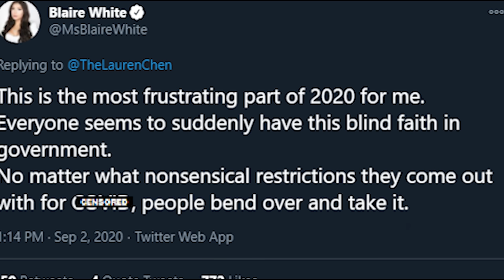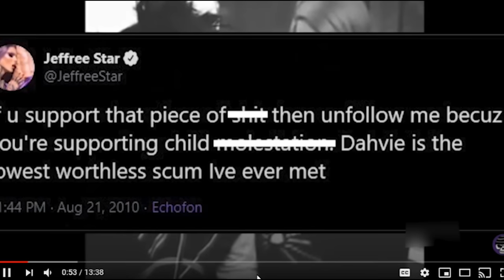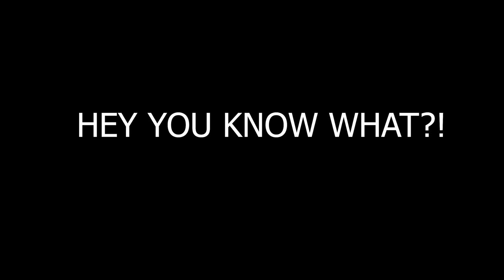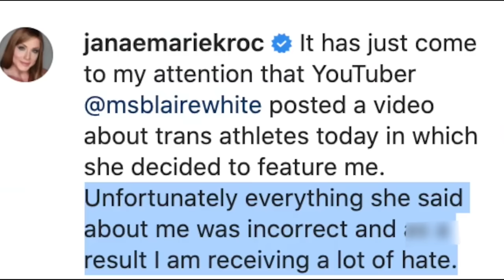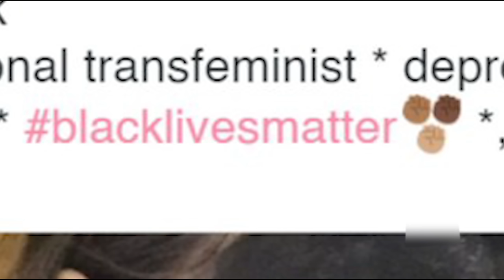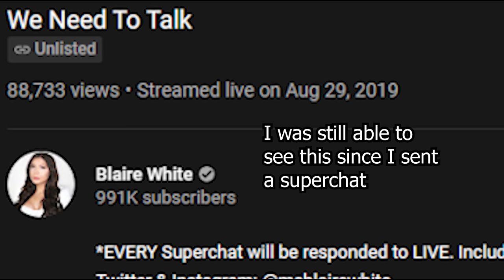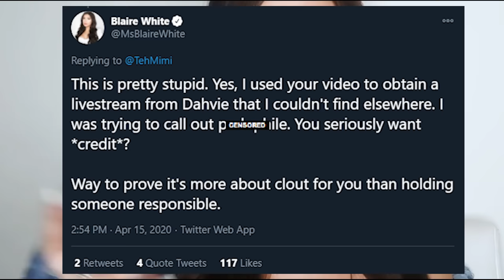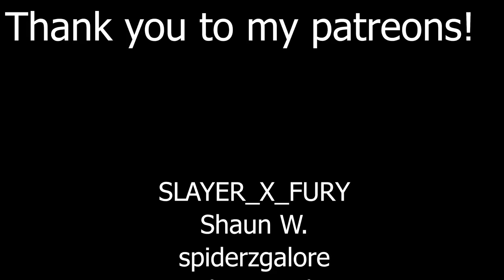Do NOT Trust Blaire White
I hope her fans can finally see why, but if not- this video will show you.

Chapters:
Intro - 0:00
"YoU SeRiOusLy WaNtEd cReDiT?!: 2:41
Spreading Misinformation: 5:12
Lying Directly to Her Audience: 9:31
Scamming Her Audience?: 11:21
My Final Thoughts on the Issue: 17:46

Here are some more videos on the subject:
My previous videos: